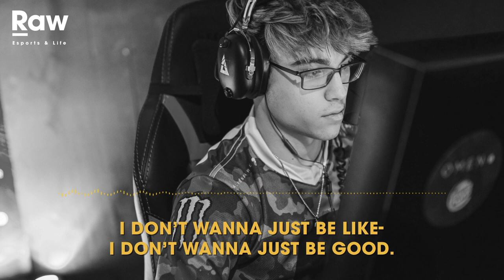"What drives YOU?" | RAW by BLAST: Twistzz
Listen to the full podcast ep on Apple Podcasts, Spotify and Itunes.

... Or search RAW by BLAST in your favourite podcast app!

In this podcast episode of RAW by BLAST, we sit down with rising CS:GO superstar, Russel 'Twistzz' Van Dulken. We touch on the taxing travel of pro's, rough beginnings and the importance of a team huddle.
The episode was recorded in Katowice, Poland in February 2019.

BLAST COPENHAGEN 2 NOVEMBER 2019
Team Liquid, Astralis, NiP, NaVi, FaZe Clan, Cloud9